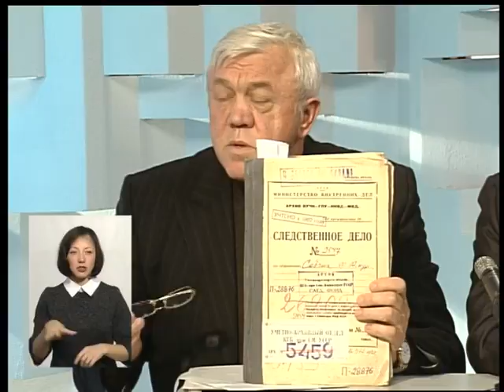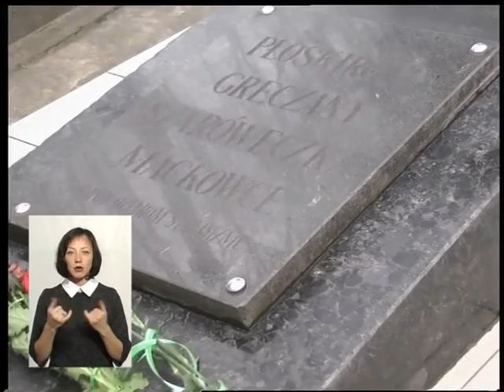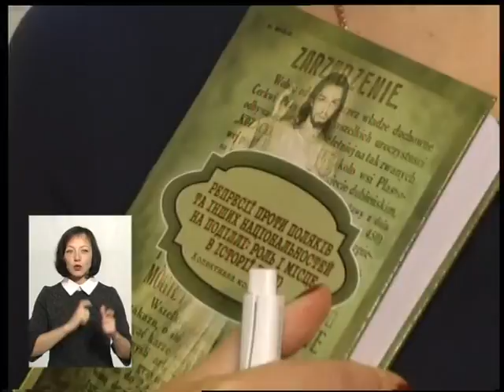(24.11.16) Тема - "Право на правду. Репресії на поділлі"